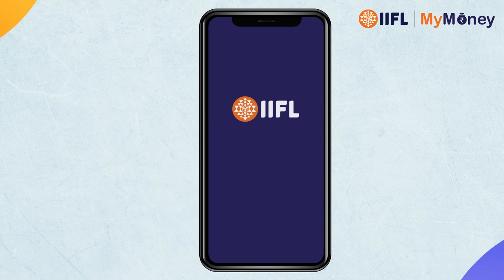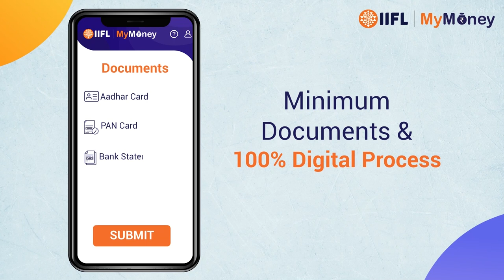What is the Popular Front of India?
Scores of people linked to Popular Front of India were taken into custody from various parts of the country during raids by NIA and Enforcement Directorate on Thursday. Know more about this outfit